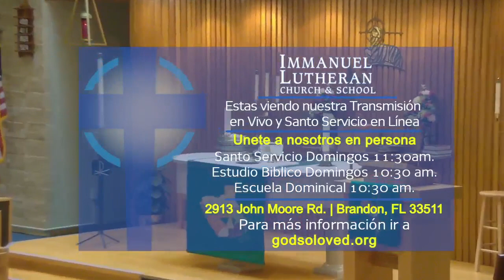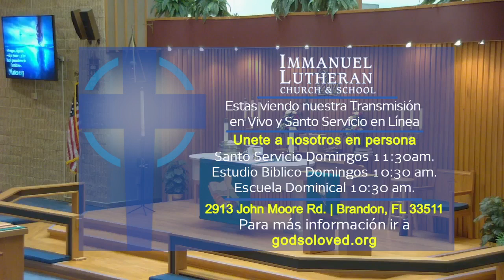ILCS Servicio en Espanol 1/21/24